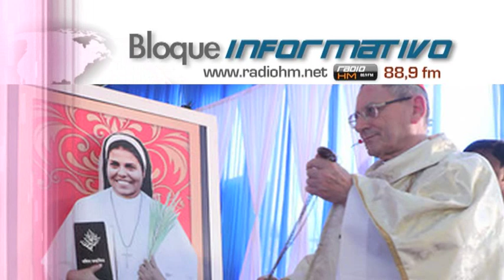Vídeo Noticia: El asesino de la hermana Rani María afirma estar feliz por su beatificación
La hermana María Vattalil, de 41 años, fue apuñalada frente a más de 50 pasajeros de un autobús en un remoto camino de la jungla en el estado de Madhya Pradesh cuando se dirigía a su casa en el estado de Kerala.